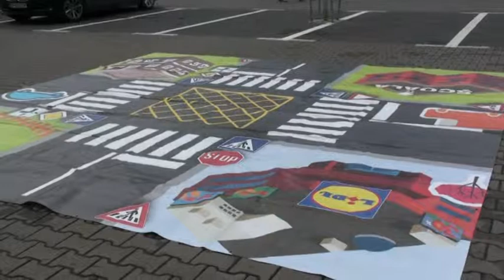Educatie pentru Circulatie